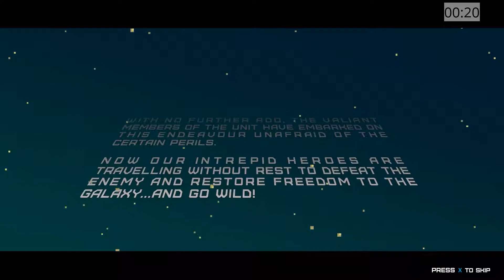20 Minuten … Unit 4! (JingleJam 2018 Special)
Willkommen zu 20 Minuten, der Serie, in der wir ein Game für 20 Minuten anspielen und dann entscheiden, ob es mehr Zeit wert ist!

Ursprünglich entstanden als ich die lange Liste an kleinen Games gesehen habe, die ungespielt in meiner Steam library vor sich hin gammelten.